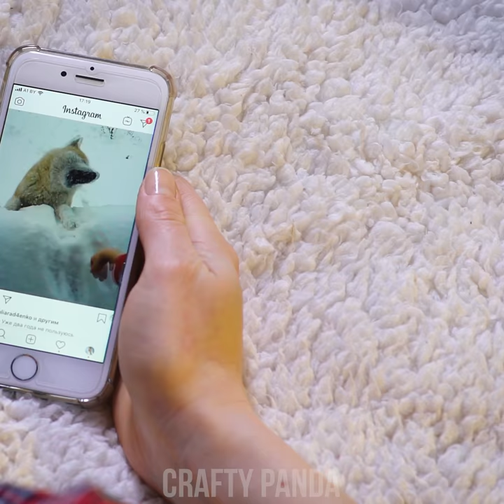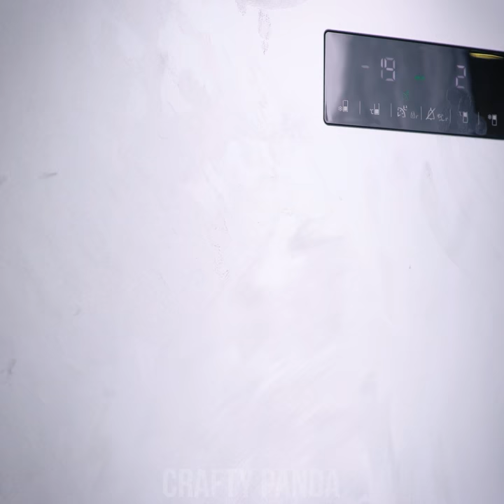Clean With Ease ! 10 Smart DIY Home Cleaning Ideas by Crafty Panda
Some of us never seem to find the time to clean up our rooms! But did you know that even the most frustrating cleaning routine can become simple with a bit of help from DIY cleaning and organizing hacks?! Learn how to use things you can find in a kitchen, like grapefruit or salt, to clean all kinds of different surfaces! Create your own neat DIY broom holder so it will always stay in place!

If you enjoyed this video, you might also like “Smart Cleaning Hacks and Organizing Ideas || 10 Household Hacks by Crafty Panda”

00:04 Broom-Holder
00:49 Restore Fleece
01:32 Iron Surface Salt Clean
02:19 Grapefruit Cleaning Hack
03:40 Glasses Cleaning Wipes
04:48 Dishwasher Hat Cleaning
05:58 Drying Rack Hack
06:39 Dirty Plate
07:35 Olive Oil Clean